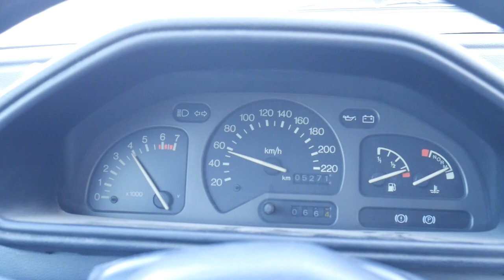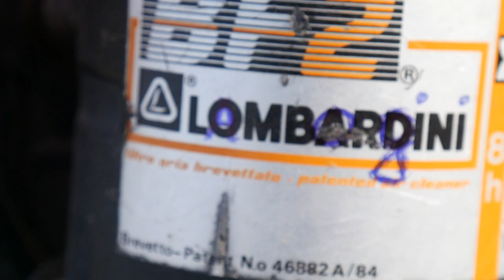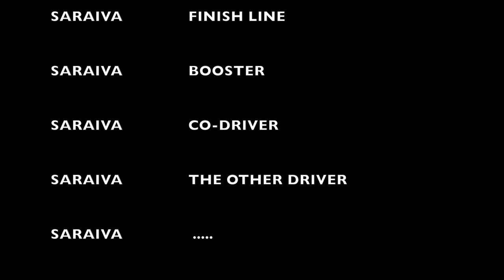VÍTIMA de YOUTUBE JACKING | FORD FIESTA 91 [Review Portugal]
O Miguel Faísca mascarou-se de Youtuber para o CarOnlineTV e fez o ensaio do Ford Fiesta 1991 da Avó!